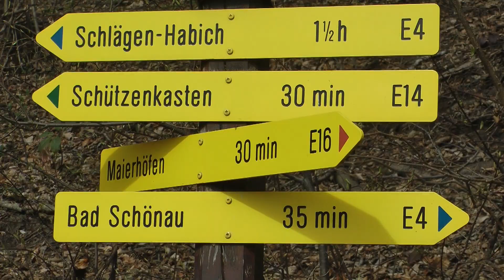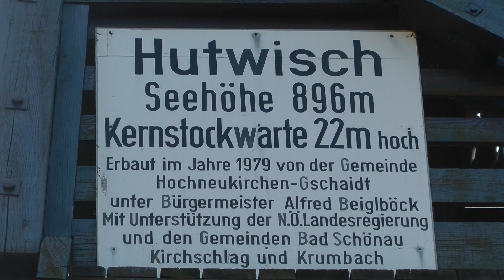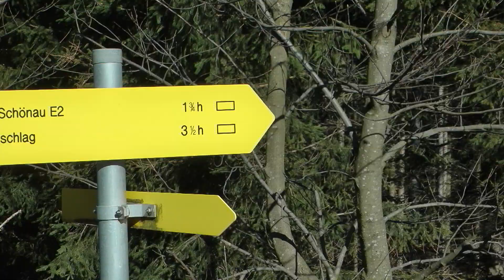Hutwisch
Einige starteten bereits in luftiger Adjustierung, die restlichen entledigten sich beim Aufstieg nach Maierhöfen nach und nach um Schicht für Schicht. Verloren dann kurz den Weg und querten eine Wiese um die Marken wieder zu finden. Rauf zu den Schützenkästen gab's leider viel Asphalt. Etwas luftig war's dann bei der Trinkpause, danach aber schöner Blick zum Schneeberg im Norden und östlich eine tolle Aussicht ins Burgenland. Am Wegrand zeigten alle Frühlingsboten ihre Pracht. Ab Wenigreith wurde es etwas steiler, dafür waren wir flott - Punkt 12h bei der Kernstockwarte.